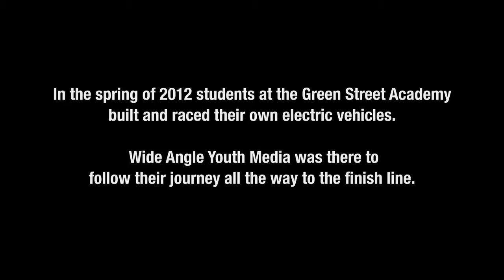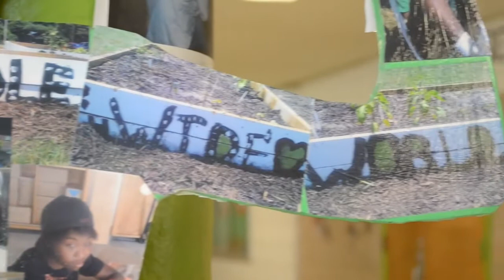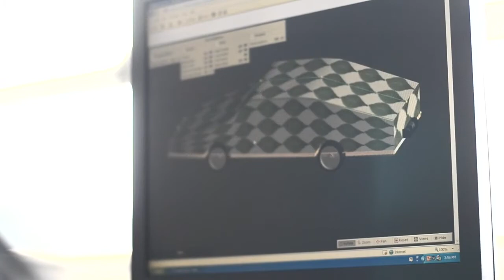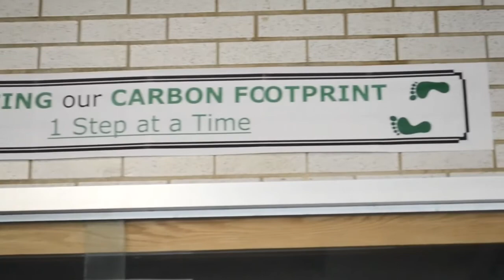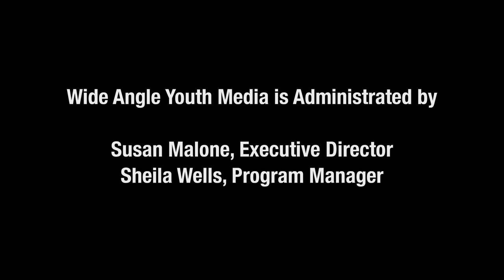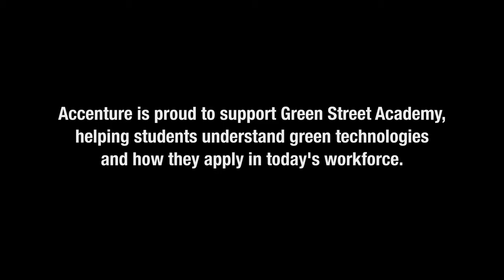Green Street Racers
(2012)